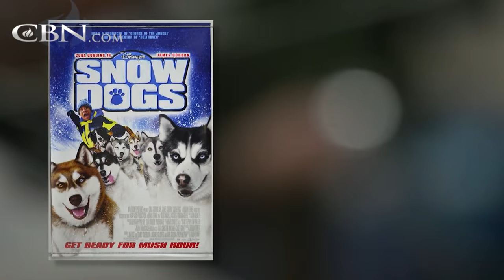Financial Peace and Joy Can Be Yours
When Jim and Mary Ann’s side business took off, they almost lost it all due to many overwhelming challenges. They later applied a concept to their business that brought them joy and peace. Plus, their product has had a worldwide impact! See ...